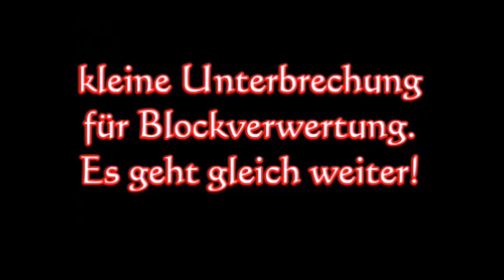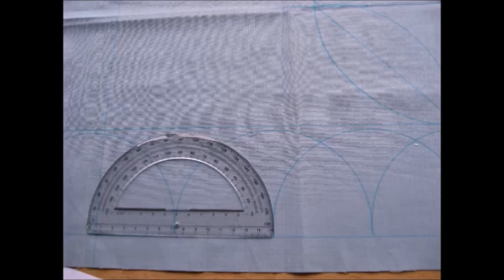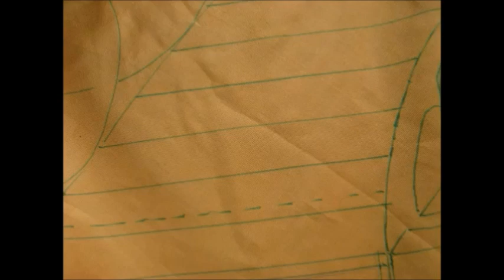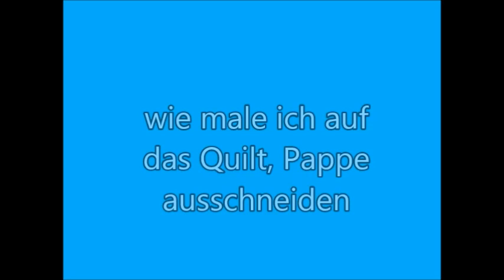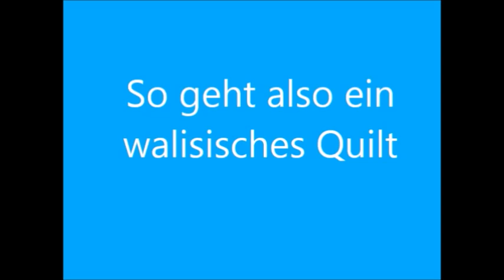Was ist ein Welsh Quilt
Wollte zeigen, was es alles gibt. Altes Video neu hochgeladen.